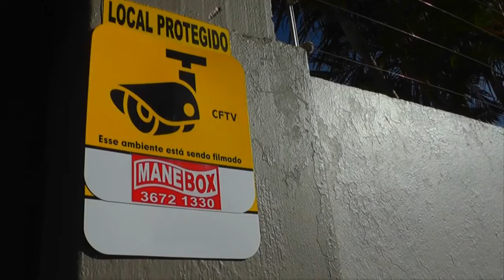NUNES E CONTER PROMOVE TROCA PREMIADA MOBIL.